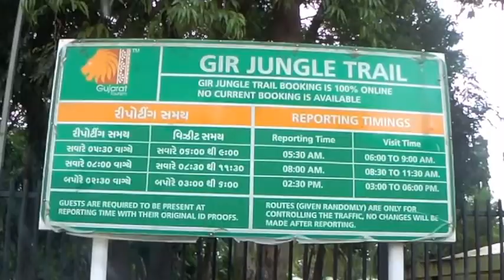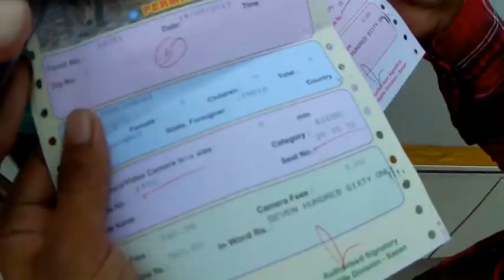THE SASAN GIR NATIONAL PARK, A BEAUTIFUL PLACE TO VISIT | NATIONAL PARK IN GUJRAT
Gir Forest National Park is a wildlife sanctuary in Gujarat, western India. It was established to protect Asiatic lions, who frequent the fenced-off Devalia Safari Park, along with leopards and antelopes. Gir Jungle Trail, outside the fenced area, traverses deciduous forest and is home to wildlife including vultures and pythons. The Kamleshwar Dam has marsh crocodiles and birds, such as Indian skimmers and pelicans.
PL. DO WATCH AND YOU WILL LOVE THIS VIDEO. PL.